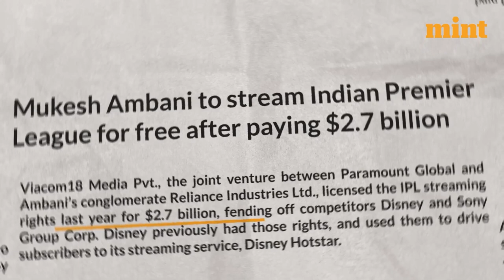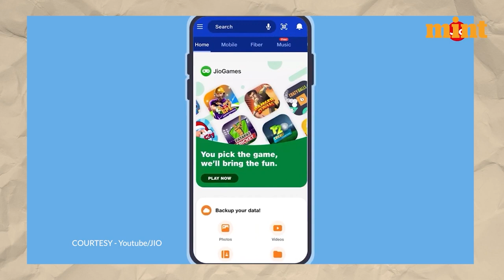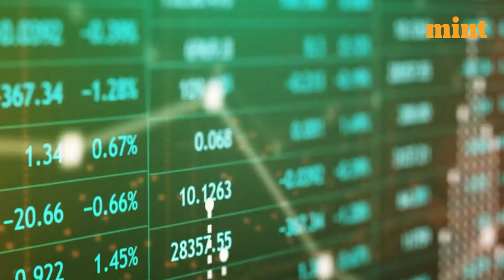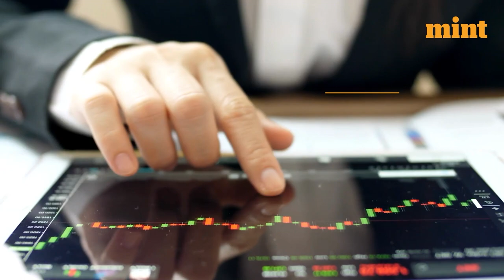Mukesh Ambani, Gautam Adani and a game of cricket | Mint Explains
Two of the country's richest tycoons, Mukesh Ambani and Gautam Adani, have adopted different strategies to grow their wealth. While Adani has focused on public utilities, Ambani has shifted from profitable legacy business to pursuing consumer markets through Reliance Industries. Ambani's aggressive approach in Indian telecom, by making voice calls free and data dirt-cheap, was a huge success, and now he may bring the same aggression to entertainment. Are you curious to know how Mukesh Ambani's consumer strategy could potentially outshine Gautam Adani's empire? This video takes a deeper dive into Ambani's plan and how it could lead to a successful Jio IPO, putting him ahead of Adani.